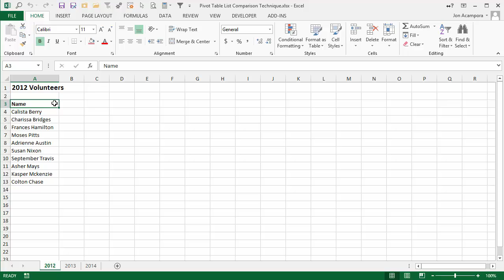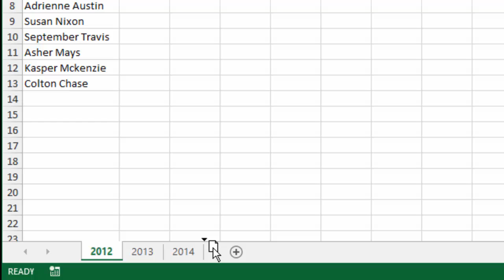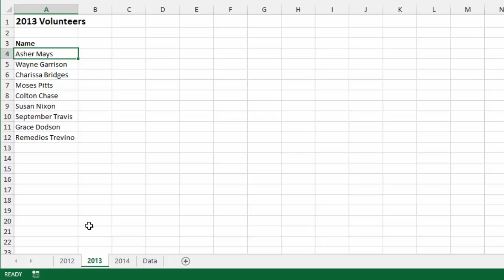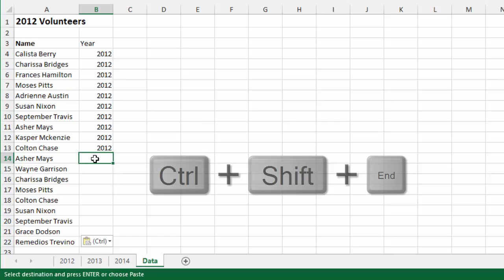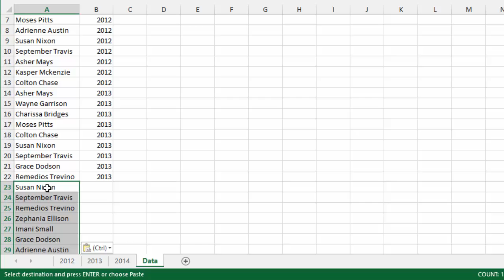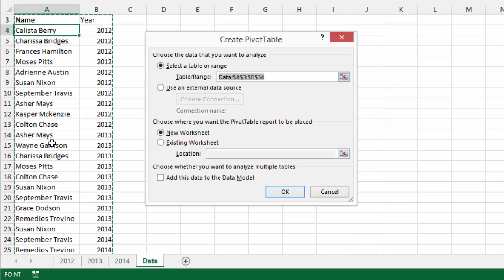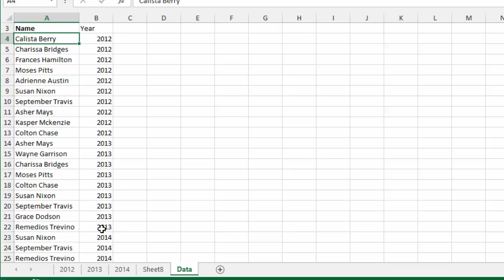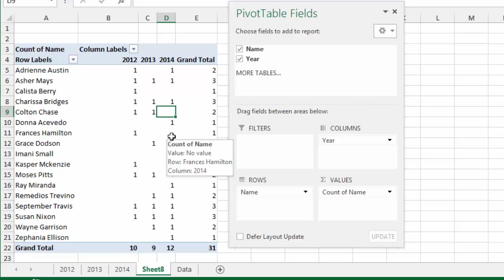Compare Multiple Lists with a Pivot Table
Learn how to create a simple report to compare two or more lists of data with a pivot table.  This pivot table technique is very fast and easy to implement and does NOT require any complex formulas.  Download the workbook to follow along.